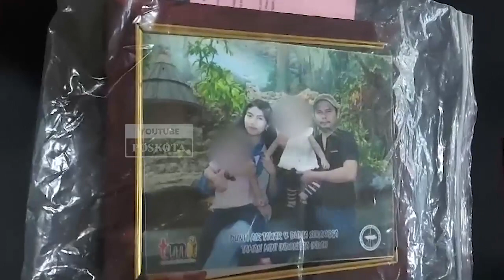Ternyata Ini Alasan Panca, Habisi Keempat Anaknya di Jagakarsa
JAKARTA, POSKOTA.CO.ID - Setelah selesai dilakukan tes kejiwaan  dan dinyatakan sehat, tersangka Panca Darmansyah (41) ditahan di Rutan Mapolrestro Jakarta Selatan.

Kasat Reskrim Polres Metro Jakarta Selatan, AKBP Bintoro mengatakan pada Rabu (20/12/2023) malam tersangka Panca pembunuh empat anak kandung di Jagakarsa, resmi ditahan.

"Setelah dinyatakan sehat oleh tim dokter RS Polri terhadap kejiwaan tersangka, kini kita resmi menahan pelaku mulai dari semalam," ujar AKBP Bintoro didampingi Wakasat Reskrim Polres Metro Jaksel. Kompol Hendrikus Yossi dalam jumpa pers di Lobby Mapolrestro Jaksel, Kamis (21/12/2023) sore.

Perwira menengah (Pamen) jebolan Taruna Akpol 2004 ini menyebutkan berdasarkan pengakuan pelaku menghabisi keempat anak kandungnya lantaran sakit hati mengetahui chat sang istri dengan laki-laki lain.

"Pelaku memergoki chat medsos istrinya dengan tiga pria lain layaknya suami istri. Bahkan pelaku sudah mencoba berkomunikasi dengan salah satu pria  diduga selingkuhan istrinya tersebut malah di blokir," katanya.

Ternyata hal tersebut memicu kekesalan bahkan sakit hati pelaku timbul terhadap istrinya dan gelap mata menghabisi keempat anaknya dengan cara dibekap menggunakan bantal.

"Setelah pelaku menghabisi keempat anaknya dan dijejerkan di kasur juga ditaruh mainan anak di sekitar jasad korban lalu foto bingkai keluarga di atas tubuh anak pertamanya," tuturnya.

Dalam hal ini, lanjut AKBP Bintoro setelah aksi keji pelaku menghabisi keempat anaknya tersebut ada penyesalan yang sangat dalam.

"Rasa penyesalan yang sangat dalam tersebut sempat pelaku mencoba mengakhiri hidup menyusul anak-anaknya dengan cara bunuh diri sebanyak lima kali namun selalu selamat," tuturnya.

Mantan Kasat Reskrim Polres Metro Depok ini menuturkan berkas pelaku sudah dilimpahkan dan akan dilakukan penahanan di Rutan Polres Metro Jaksel.

"Selama 20 hari kedepan pelaku ditahan. Untuk rekontruksi nanti sedang kita siapkan kemungkinan dalam waktu dekat ini," tutupnya.

"Untuk mempertanggung jawabkan perbuatan pelaku disangkakan dengan Pasal 340 KUHP tentang pembunuhan berencana ancaman pidana mati atau pidana penjara seumur hidup atau selama waktu tertentu, paling lama 20 tahun. Sedangkan barang bukti hasil kejahatan pelaku sudah kita sita." (Angga)